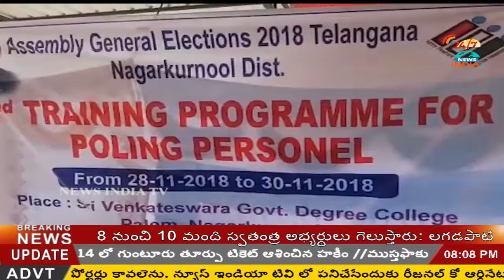Training on EVMS at Palem Sri Venkateswara Degree College ll INDIA TV Telugu